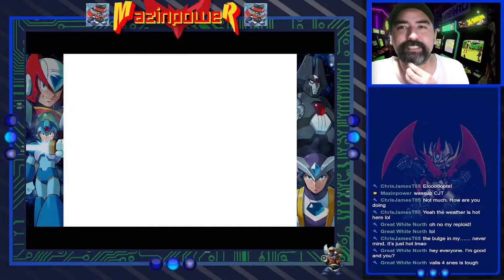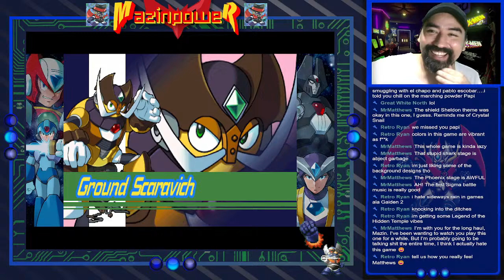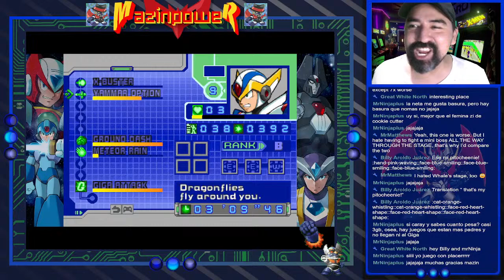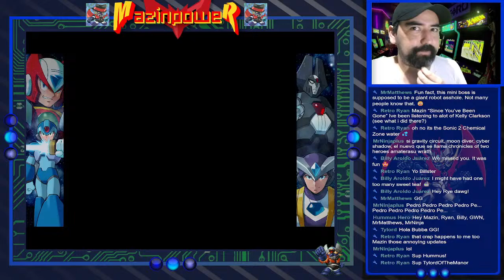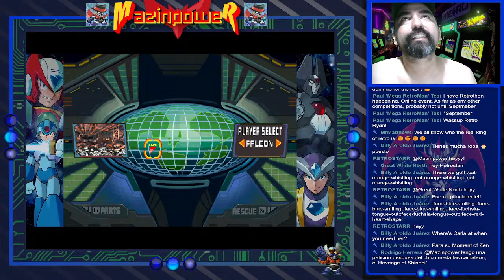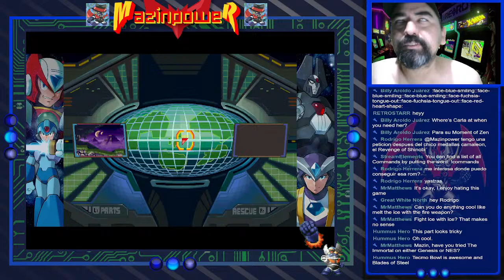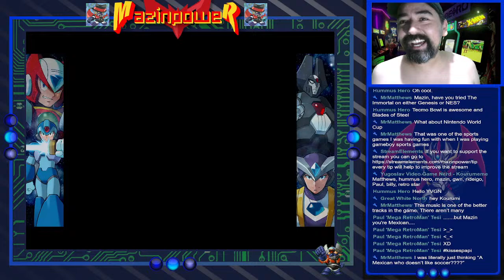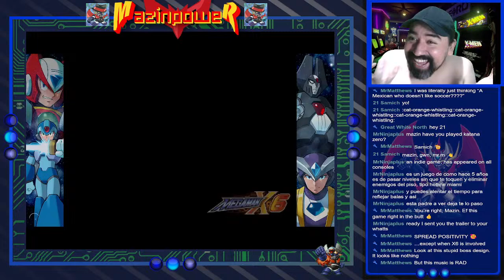Megaman X6 playthrough part 1 of 2